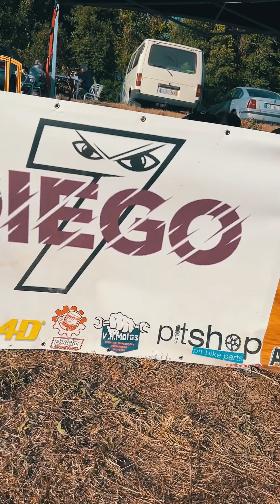Diego Almeida - SX Fafe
✔ Instagram.com/aveisports
✔ Facebook.com/aveisports